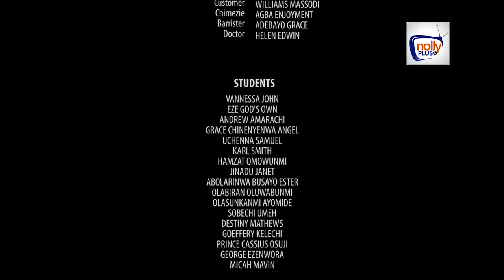HIGHWAY GIRLS RELOADED Episode 14 - 2021 LATEST NOLLYWOOD MOVIE | TRENDING | COMEDY VIDEO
HIGHWAY GIRLS RELOADED Episode 2  - NEW TRENDING MOVIE | 2021 LATEST NOLLYWOOD MOVIE

SYNOPSIS: The HIGHWAY GIRLS are back in full force . Smart and clever teens in a supersonic race to live the adult life irrespective of the consequences. How good is the street for the nurture of the girl child?

Nolly PlusTV brings you the best of entertainment on YouTube channel, FREE movies is all you get here each time you visit us.

We are  your hub for quality and premium contents.

HIGHWAY GIRLS RELOADED Episode 2 (LEAVE MARRIED MEN ALONE) - 2021 NOLLYWOOD MOVIE | NEW MOVIES